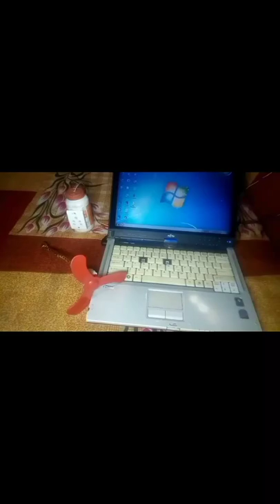Adjustable Mini DC Motor Fan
Jai Hind

Your Overview:

Mini DC Motor Fan
Mini Fan
Chota sa fan
Motor ka fan kaise banaye